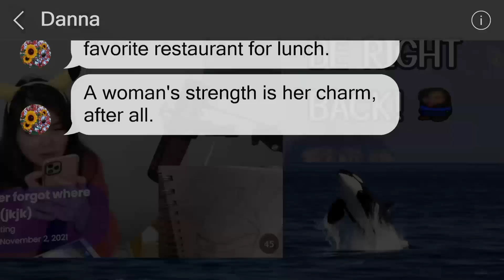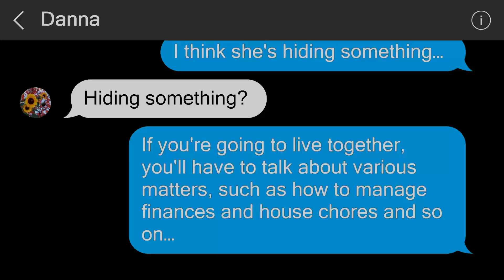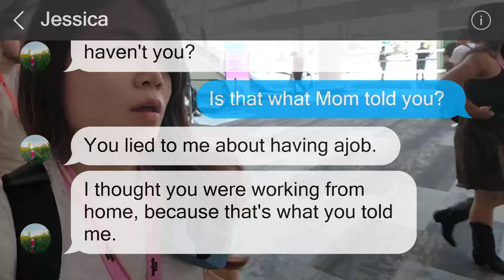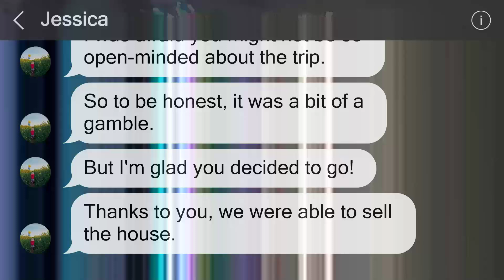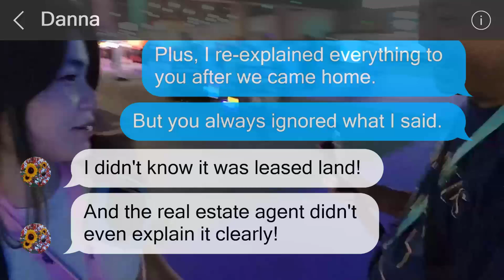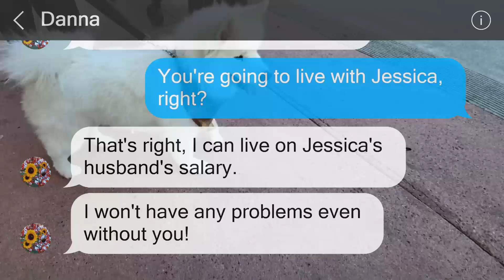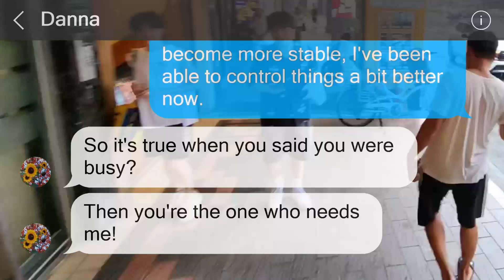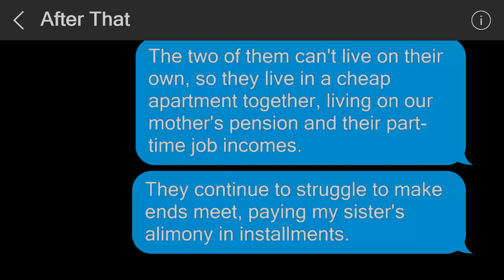My sister and mom sold our home while I was away, thinking I was out of work, but I was actually...